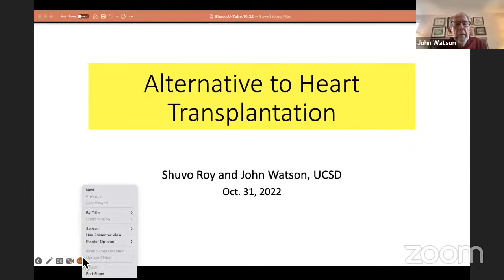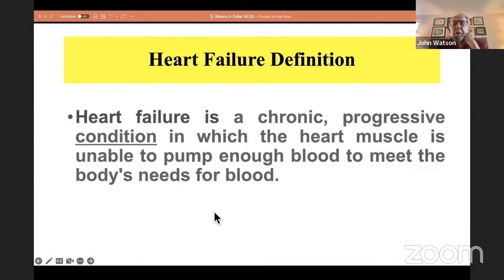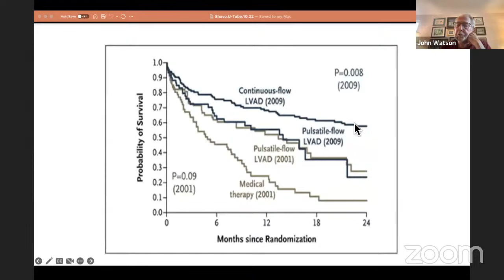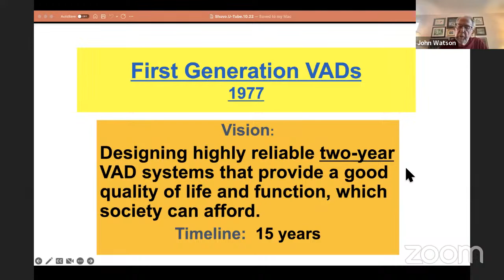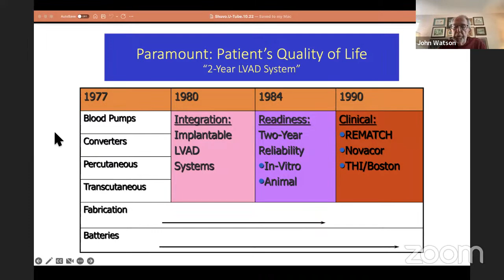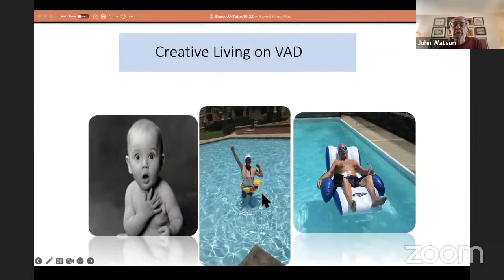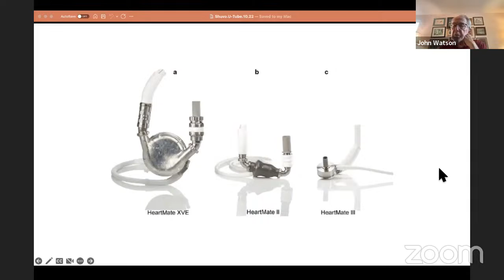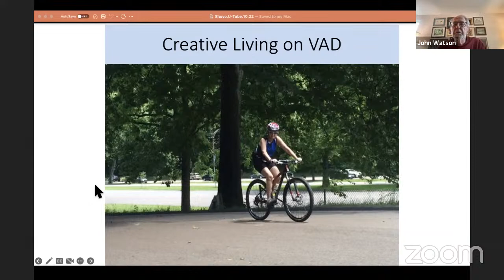Live Q&A #10: What the Artificial Kidney Can Learn from the Artificial Heart (10.31.22)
In The Kidney Project's October 31, 2022 Live Q&A, Dr. Shuvo Roy talks with UC San Diego Professor of Bioengineering John T. Watson, PhD, a key player in the research and development of artificial heart devices. This is the tenth installment of a new monthly YouTube Live series with the innovators behind The Kidney Project.